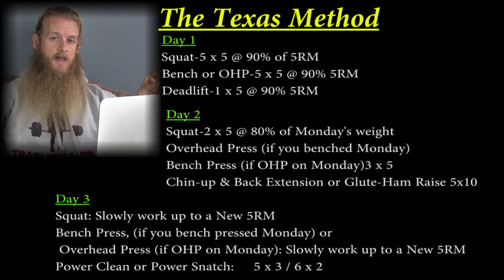PROGRAM REVIEW part 1: Starting Strength/StrongLifts, Texas Method, 5/3/1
This is Part 1 of a 3 part series where I review some popular strength training programs. I cover some pros and cons with each program as well as share some old lifting stories.

Part 1: Starting Strength/StrongLifts 5x5  0:00 - 4:57
             The Texas Method  4:58 - 8:15
              5/3/1  8:16 - 12:42

ALL OF THESE PROGRAMS can be found online for FREE if you search through Google.